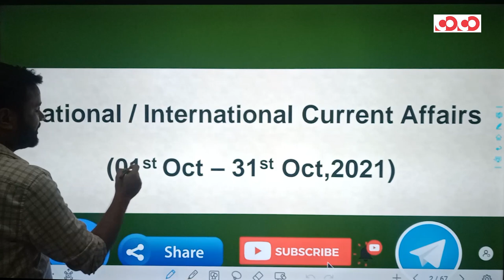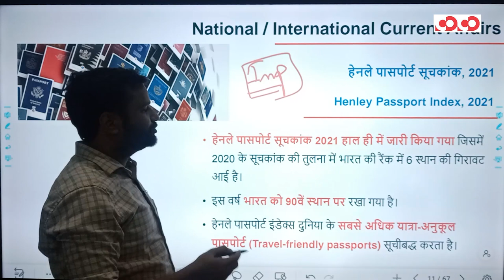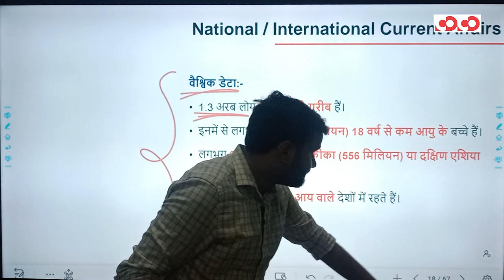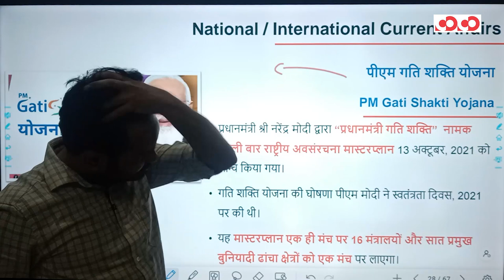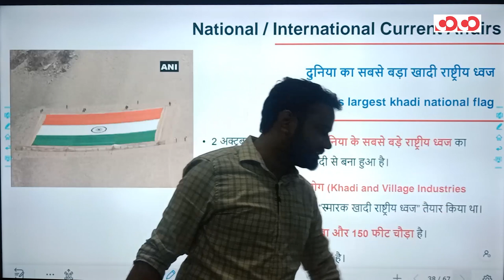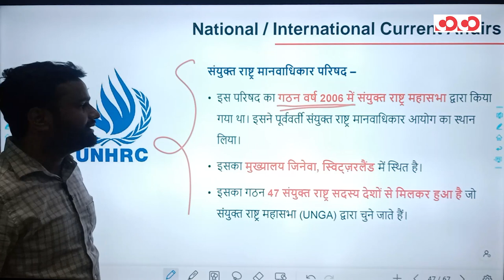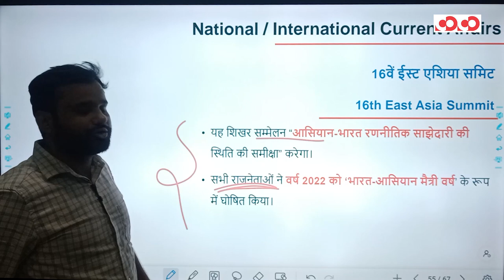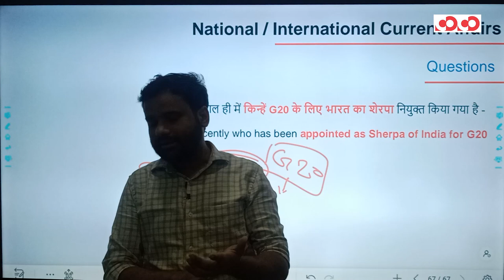Current Affairs | National And International | October, 2021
Time Stamps:

0:00 - Introduction
01:40 - Questions
02:50 - अमित खरे को पीएम मोदी का सलाहकार नियुक्त किया गया
05:35 - बच्चों में आपातकालीन उपयोग के लिए कोवैक्सिन को मंजूरी दी गई
07:10 -हेनले पासपोर्ट सूचकांक, 2021
10:37 - पावर फाइनेंस कॉर्पोरेशन को “महारत्न” का दर्जा दिया गया
13:35 - वैश्विक बहुआयामी गरीबी सूचकांक, 2021
18:00 - नोबेल पुरस्कार, 2021
22:20 - पीएम गति शक्ति योजना
24:13 - Indian Space Association
26:10 - शांति स्वरूप भटनागर पुरस्कार,2021
29:15 - अंतर्राष्ट्रीय अहिंसा दिवस
29:55 - दुनिया का सबसे बड़ा खादी राष्ट्रीय ध्वज
31:00 - पैंडोरा पेपर्स लीक
33:25 -WHO ने दुनिया के पहले मलेरिया के टीके को मंजूरी दी
35:30 - 7 नई रक्षा कंपनियां राष्ट्र को समर्पित की गयी
36-35 - संयुक्त राष्ट्र मानवाधिकार परिषद
38-50 - वैश्विक भुखमरी सूचकांक 2021
41-45 - फेसबुक का नाम बदलकर 'मेटा' कर दिया गया है
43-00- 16वें ईस्ट एशिया समिट
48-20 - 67वें राष्ट्रीय फिल्म पुरस्कार
49-55 - वैश्विक खाद्य सुरक्षा सूचकांक 2021
45-50 - Question's Explanation

CGPSC Mains Test Series 2020